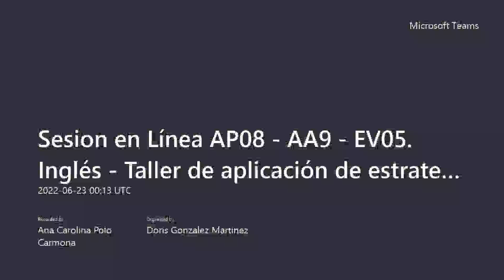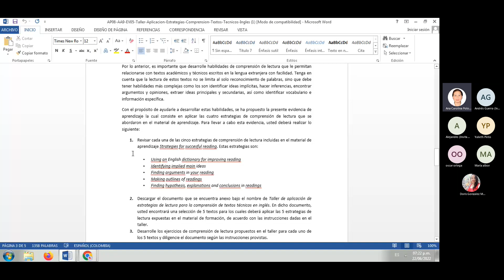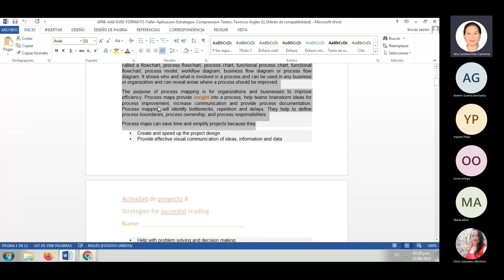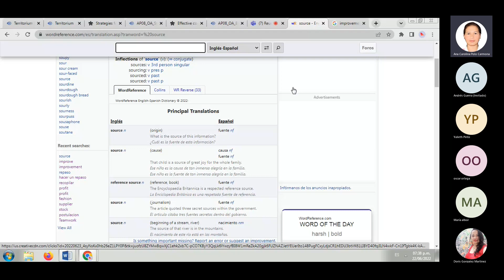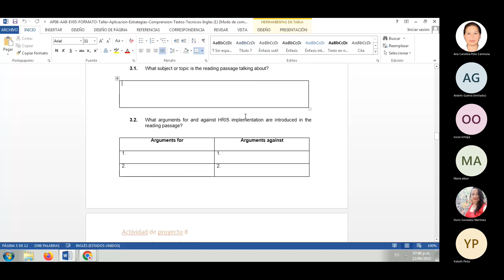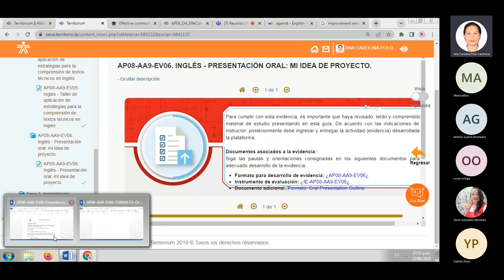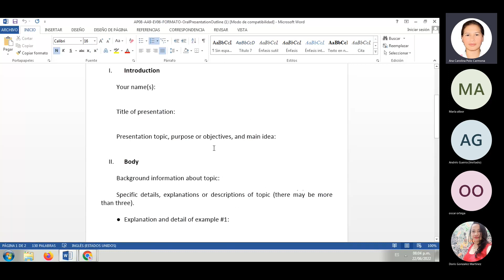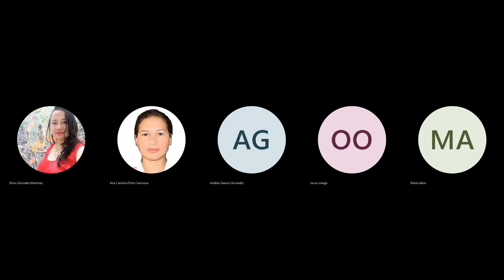Bilingüismo AP08 AA9 EV05 y EV06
En este video se explica la realización de las evidencias de ADSI AP 08 AA9 EV05 y EV 06 Bilingüismo
Sesión en Línea _AP08 - AA9 - EV05. Inglés - Taller de aplicación de estrategias para la comprensión de textos técnicos
Sesión V06 Taller Presentación oral